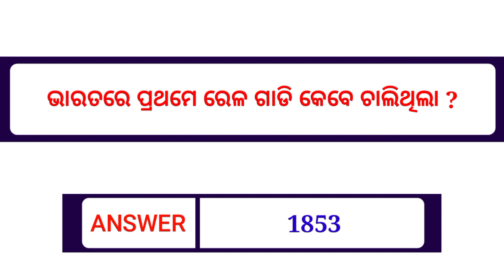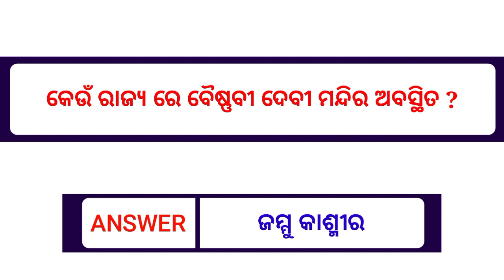Odia Gk Question || Odia Gk Quiz || General Knowledge || Important gk Question and Answer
Gk Question || Odia Gk Quiz || General Knowledge || Important gk Question and Answer | Odia GK Quiz

You're queries:
Odia General knowledge question answer
Odia gk
Odia mcq gk
Odia quiz
Odia quiz Questions
Odia quiz Questions and answers
Gk Question answer in odia
Gk Quiz
Gk Quiz Questions
Gk Quiz in India
Gk Quiz Gk Question answer
ଓଡିଶା gk
Odisha gk
Gk of Odisha
Gk for Odisha exam
Interesting gk
Interested gk
Interesting gk in odia
Odia gk
Odisha gk
India gk
World gk
Gk
Gk Quiz
Gk in odia
Gk questions
Gk Question
General knowledge
Samanya gyan
Important gk
Gk Quiz
Gk Question answer
Gk today
Gk gs
Gk Question and answer in Hindi
Gk tricks
General knowledge
General awareness
General knowledge for all Competitive exam
General Science
Samanya bigyan
Samanya hindi
Samanya gyan ke Question
Samanya gyan
Competitive exam prashn
Current affairs
Gk Question for all Competitive exam
Gk for all students
Gk for all exam
Gk for Railways exam
Gk Quiz
Upsc
UPSC
OPSC
SSC
Upsc gk
Gk for bsf exam
Gk for cisf fireman
Gk for cisf exam
Gk for army
Gk for navy
समान्य ज्ञान
जीके
जीके के सवाल
जीके जेनेराल नाॅलेज
जीके क्वेश्चन
जीके 2022

Odia gk Question answer 2022
Gk for osssc
 Gk for ossc
Gk for opsc
Gk for Odisha police
Gk for jail warder
Gk for fireman
Gk for forest guard
Gk for constable
Gk for Odisha constable
Odisha police gk
Jail warder gk
Fireman gk
Forest guard gk
Constable gk
Gk Quiz 2022